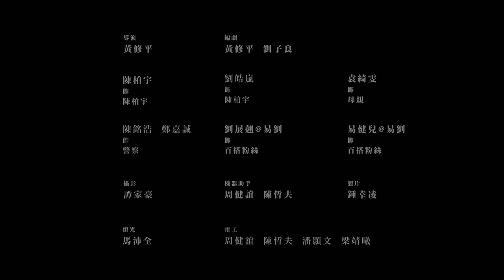黃修平x 陳柏宇 - 網絡短片| Escape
或到各大數碼平台收聽[回眸一笑]→

SonyMusic旗下歌手陳柏宇，推出全新大碟《ESCAPE》，找來香港金像獎新晉導演獎得主黃修平執導短片，透過導演的觸感，讓樂迷感受Jason對音樂的熱誠。全新大碟預購在即，樂迷可搶先選購之餘，更有機會參與免費音樂會。
Jason向來熱愛音樂，為做好歌曲更積極求進，學彈結他譜寫旋律，都只望可透過音樂唱出心底話，而Jason向來都甚欣賞電影《狂舞派》的導演黃修平，因對方對電影的熱愛，以及從《狂》片拍下舞者的一份熱血精神，故甚欣賞導演，於是特別邀請Adam為他拍攝一段短片，看看能擦出怎樣的火花。結果Adam與Jason傾談後，拍下Jason與童年的自己（皓嵐飾）相遇的故事，看着童年的自己與媽媽的一段溫馨親情，片中的Jason感動之餘，同時也被提醒對音樂的初衷。
Adam構思出兩個不同年代的Jason相遇，全因他們第一次見面的對談。Adam分享道：「那次跟Jason聊天，他提到自小便愛唱歌，以及在音樂路上的體會，另外他又提到自己與媽媽的關係，從中感應到他的一份赤子之心。我們只是初次見面，但他已很交心說出心底話，不是Social式的回應，這給我很深刻的印象，也觸發我寫出由Jason自身故事改寫成的短片。」
Jason在短片中扮回自己，他坦言比較輕鬆自在，較易掌握，他解釋道：「因為拍電影或電視劇，總要表現得很chok，但我是一個個性較開朗的人，大家可以從短片中看到平時在電影裏看不到的Jason。」Jason又提到近年參與多部電影及電視劇的演出，對他的歌唱技巧有一定的幫助，因為他經常要透過聲音演繹角色，而演戲給予他訓練演技，學懂怎樣揣摩角色，這樣的訓練，對他投入歌詞內容亦很有幫助。
Jason除了希望透過Adam這次為他度身訂造的短片，讓樂迷了解他的內心世界外，全新專輯《ESCAPE》亦將牽引大家遊走每個人曾經歷的不同情緒領域，透過歌曲，認識自己的內心世界。想第一時間跟着Jason認識自己，甚至希望欣賞Jason於現場親身演繹歌曲，引領迷走內心世界，只要由即日起至6月19日於各大唱片店預購Jason全新專輯《ESCAPE》（木盒豪華版 / 普通版）＊，即可獲得6月23日晚假麥花臣場館舉行的「陳柏宇《ESCAPE現場唱》音樂會」門票乙張。音樂會當晚帶備Jason全新專輯《ESCAPE》的樂迷，更可於演出後參與簽名會，不容錯過！

陳柏宇《ESCAPE現場唱》音樂會
日期：2015年6月23日（星期二）
時間：晚上8時正
地點：麥花臣場館（九龍旺角奶路臣街38號1樓）

＊木盒豪華版（售價：$280）──專輯以豪華木盒包裝，內附Jason宣傳照3張，預購將隨碟附送海報及音樂會門票乙張
普通版（售價：$180）──預購將隨碟附送海報及音樂會門票乙張